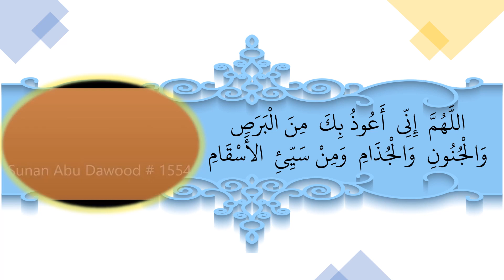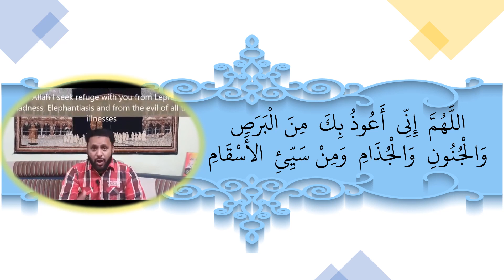Sunan Abu Dawood 1554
This is sample Grammatical Analysis for students of QAAF who have just competed the fundamental course